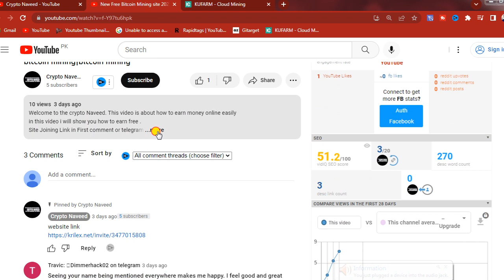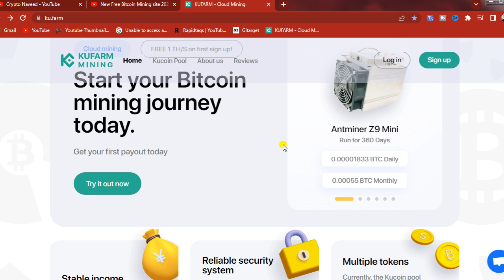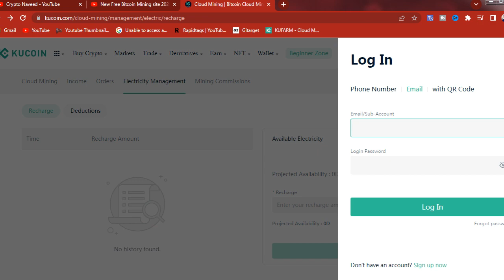New Free Bitcoin Mining Site Without Investment 2022|Free cloud mining site|Bitcoin Mining App